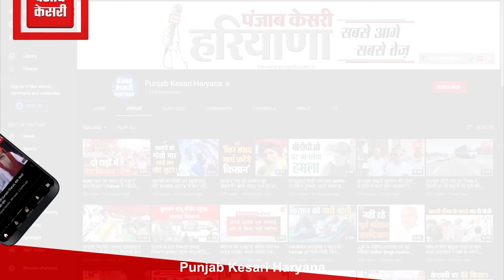पंचकूला में जोरदार बारिश, सड़कें बनी तालाब, दुकानों में घुसा पानी